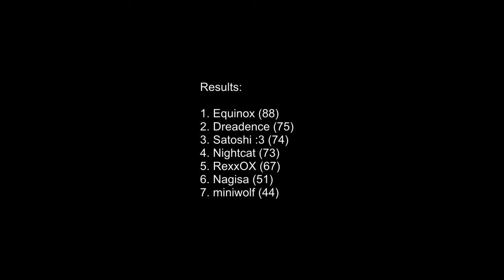Killua Zoldyck's 1st RANDOM CHARACTER Tournament - Qualification Round - Group A [10/15/2016]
S&ASRT (PC) Killua Zoldyck's 1st RANDOM CHARACTER Tournament - Qualification Round - Group A [10/15/2016]

Tracklist:

1. Sunshine Tour
2. Rouge's Landing
3. Seasonal Shrines
4. Roulette Road
5. Samba Studios
6. Graveyard Gig
7. Egg Hanger
8. Sanctuary Falls
9. Adder's Lair
10. Outrun Bay

Results:

1. Equinox (88)
2. Dreadence (75)
3. Satoshi :3 (74)
4. Nightcat (73)
5. RexxOX (67)
6. Nagisa (51)
7. miniwolf (44)